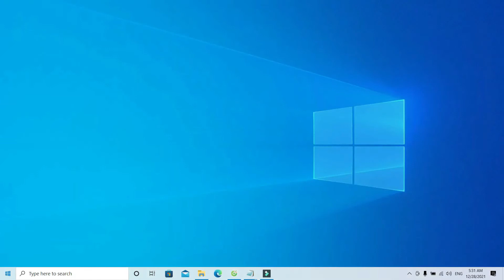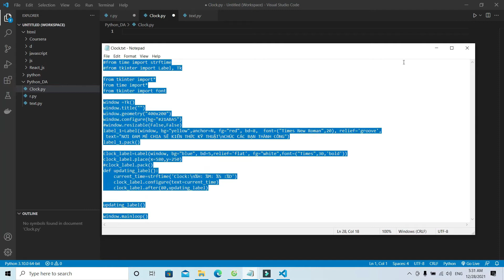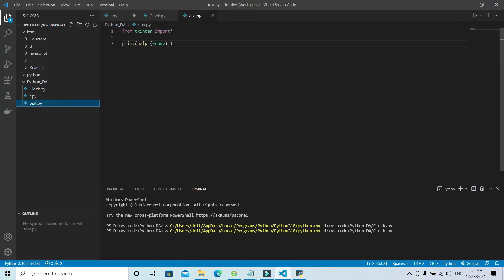tkinter Python đồng hồ kỹ thuật số!